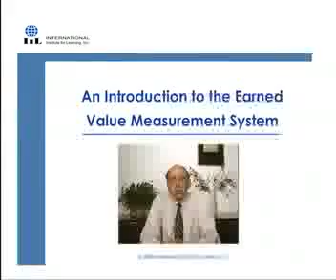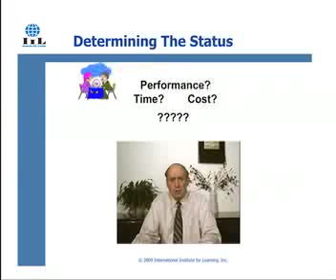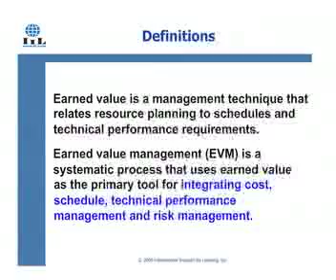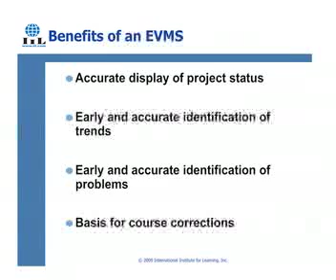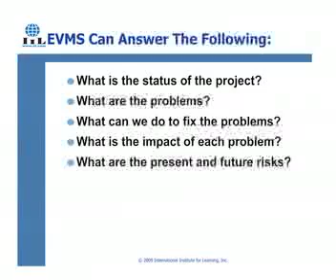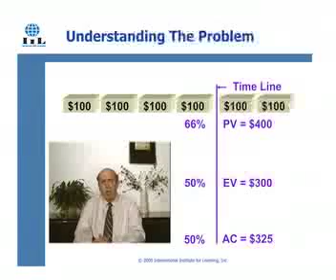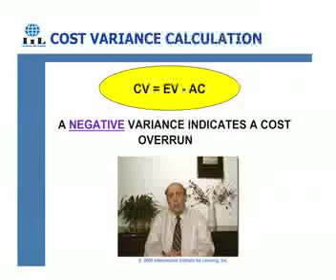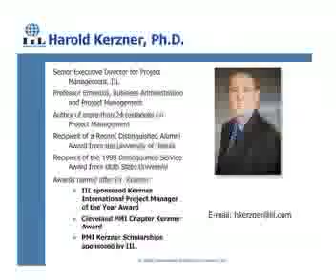An Introduction to the Earned Value Measurement System